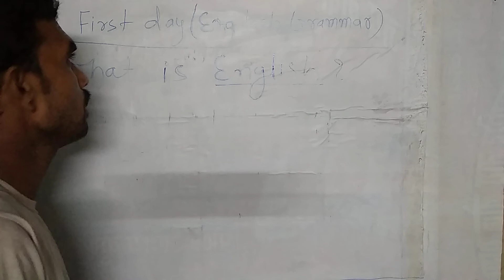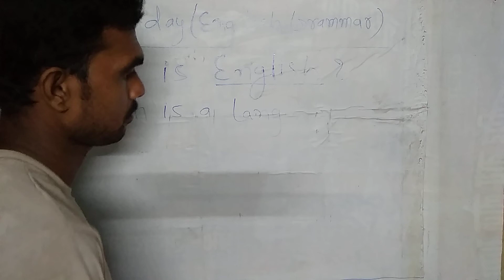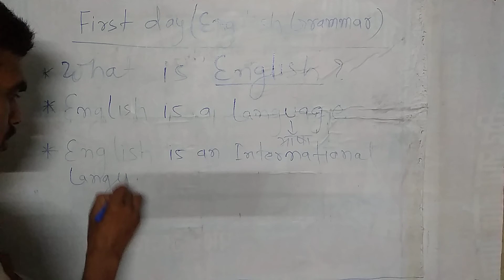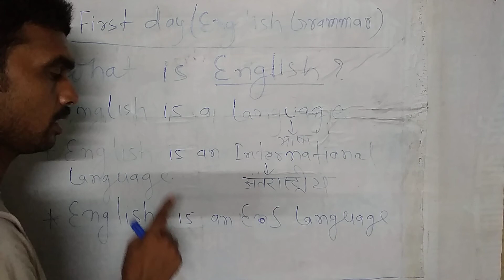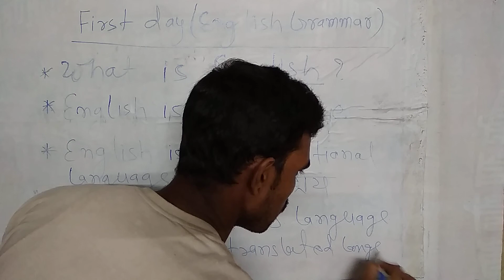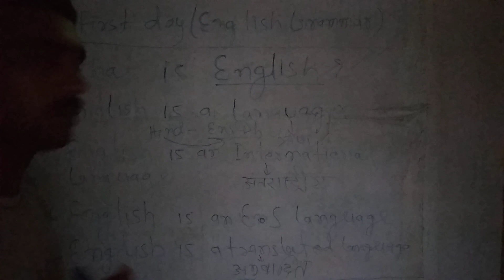Ch 01 English Grammar What is English Explanation in Hindi By Ratandeep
Online Padhe website is an educational website based on the government job private job , school students and higher education program for Indian Student.

Friends, I warmly welcome you to this channel i.e. Are English Centre . This YouTube channel keeps you very well and informative videos. On this channel you will find informative videos.

1. Tripod
2. Selfi Stick
3. Boya Mic
4. Laptop
5. Mobiles
6. Others